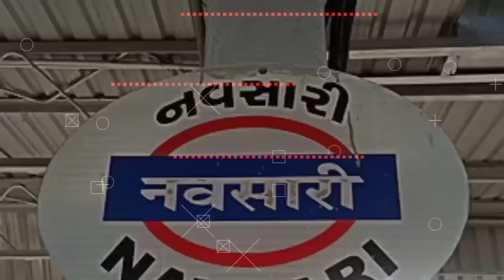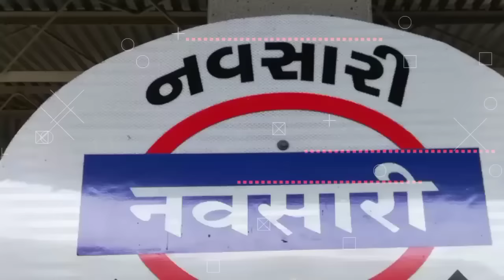नवसारी जाने से पहले ये वीडियो जरूर देखें !!! | facts about navsari | gujarat | sanjeev mishra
दोस्तो नवसारी गुजरात का एक खूबसूरत जिला है जो अपने पर्यटन स्थल और मेहमान नवाजी के लिए जाना जाता है,आज के वीडियो में मैं आपको गुजरात के नवसारी जिला के कुछ अमेजिंग फैक्ट्स के बारे में बताऊंगा